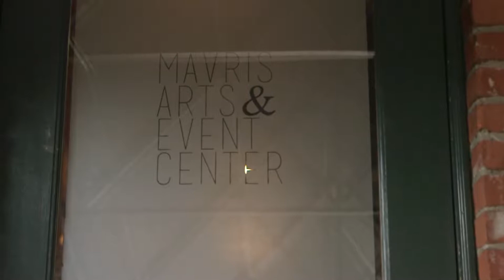Brittany & Nate's Wedding Short Film | Mavris Arts & Event Center